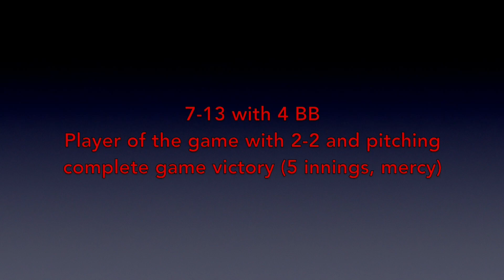Richard Libby baseball - 10/2022 with SoCal Dukes, Cleveland HS, CA, class of ‘24